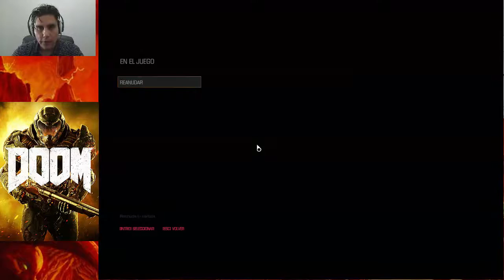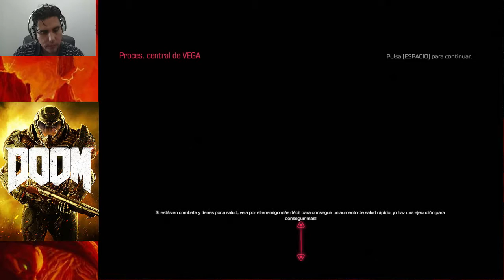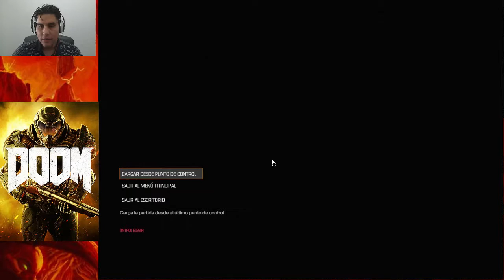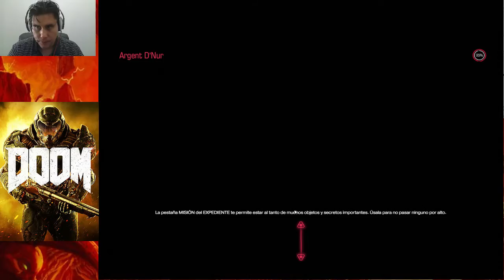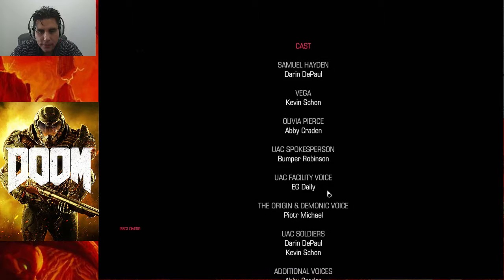DOOM 2016 #12: Final